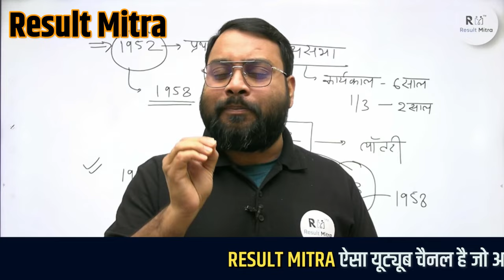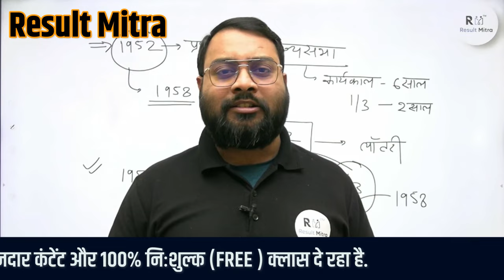ssc gd 20 feb 1st shift exam analysis | ssc gd today exam review 2024